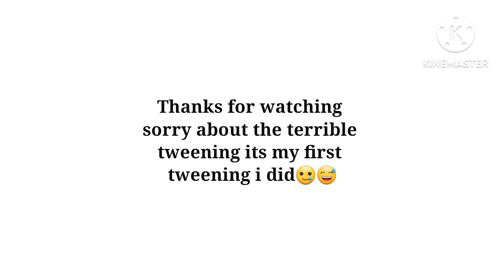No Place Meme ||Lang x din♡|| YeosM gachaplus /bad tweening😭!/